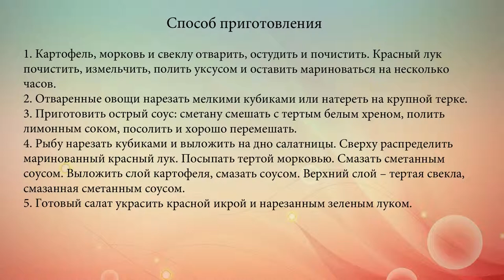Лосось под шубой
Салат будет вкуснее, если перед подачей постоит около часа в холодильнике. Так он охладится до нужной температуры и лучше пропитается.